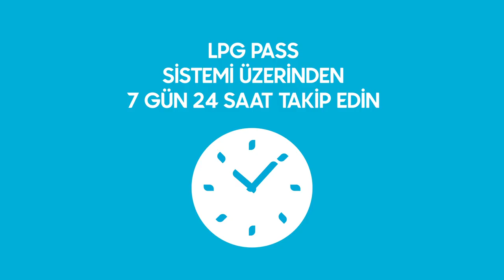Petrol Ofisi'nden Bir İlk: LPG PASS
Petrol Ofisi’nden Türkiye’de Bir İlk: LPG PASS

Filosunda LPG’li araç olan şirketlerin POGaz alımları LPG Pass ile kontrol altında! LPG Pass ile ilgili detaylı bilgi için sitemizi ziyaret edebilirsiniz.
LPG Pass sadece Petrol Ofisi’nde!